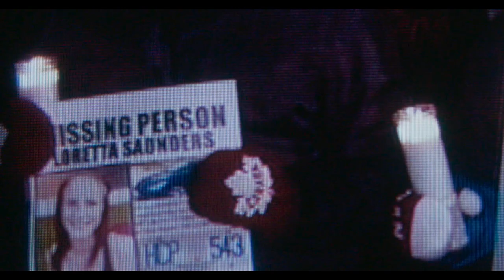Chasseuse de son | Tanya Tagaq, Chelsea McMullan - Dès le 20 janvier à la Cinémathèqueqc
Aux images d’un concert, Chasseuse de son entremêle d’impressionnantes séquences filmées sur le terrain, au Nunavut. Les paysages, les récits et les chants s’harmonisent à la douleur, à la colère et au triomphe qu’exprime sous diverses formes l’une des interprètes les plus innovatrices de notre époque.